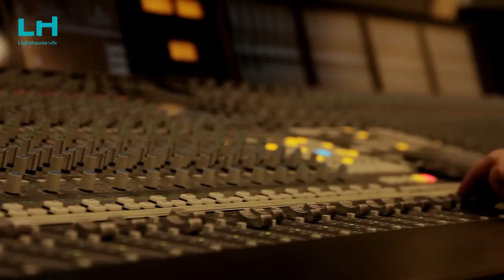The Making off Nos Youm Theme by Peter Cavallo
We’re so excited that our very own composer Peter Cavallo has been nominated for the best TV theme in the 2016 APRA/AMCOS Screen Music Awards. Peter’s nomination is for the theme to the 35 part TV series Nos Youm.

Cinephonix held the brief to provide the music for the series working with the production’s music supervisor Anas Alcherbaji. Cinephonix composer Peter Cavallo was engaged to write the opening theme for the series which was then recorded live by an orchestra in Prague. Check out the live footage of the recording including some of the highlights.